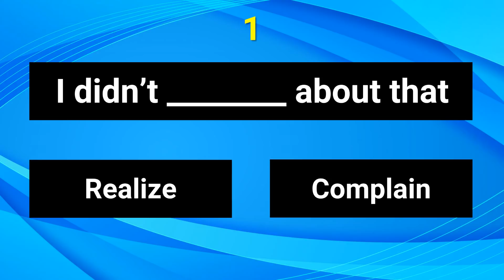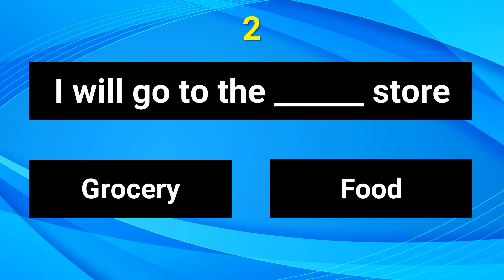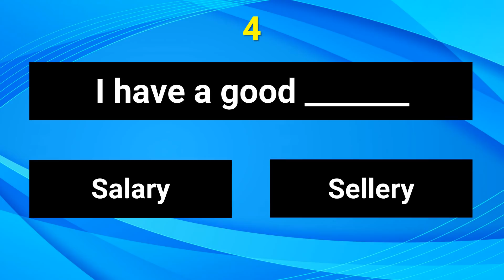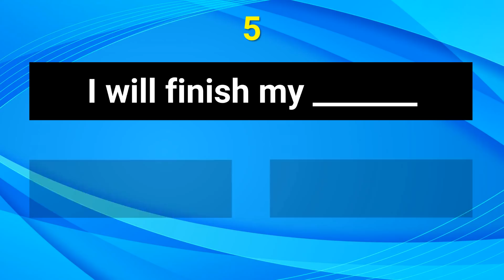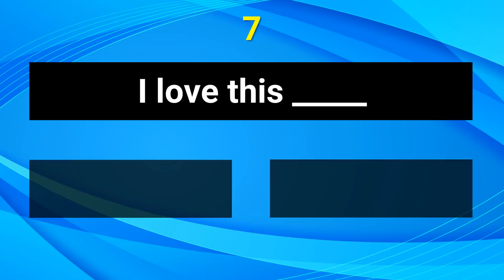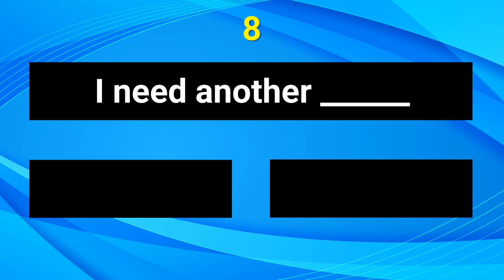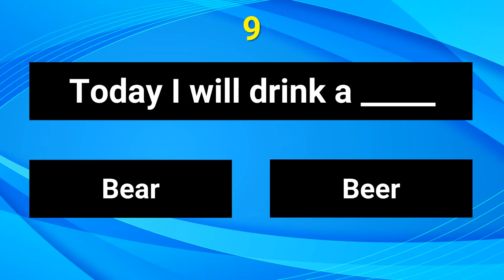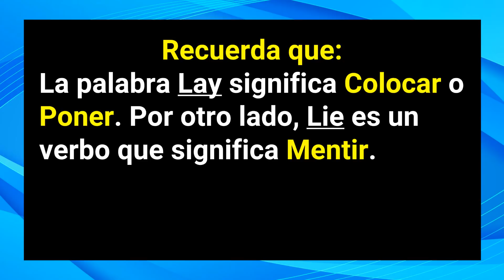¿SABES QUE TAN BUENO ES TU INGLÉS? 😱| PON A PRUEBA TU INGLÉS CON ESTE TEST ✅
Estas pensando en hacer el TOEFL, IELTS, CAE, TOEIC , TKT o algun otro tipo de examen 🤔? ¡Primero deberías ver si puedes pasar este! Y poner a prueba tu inglés .